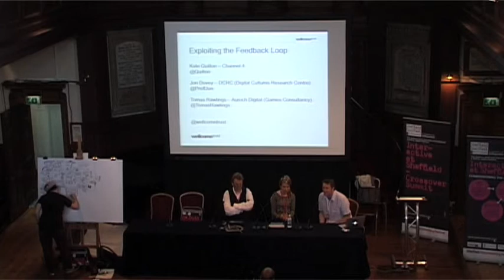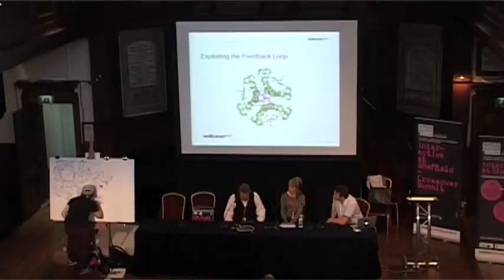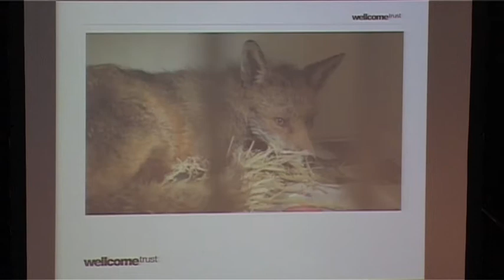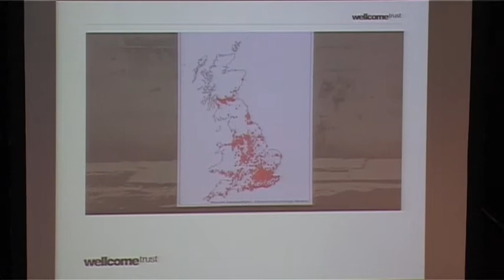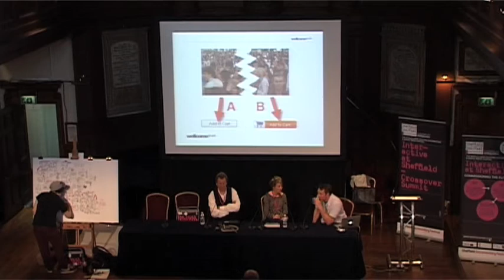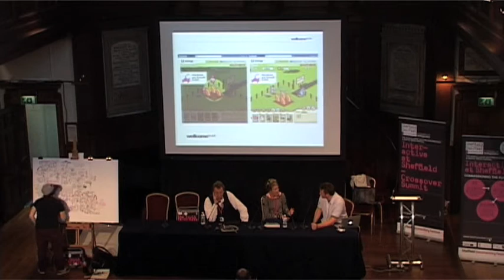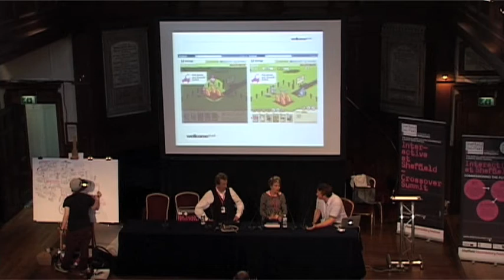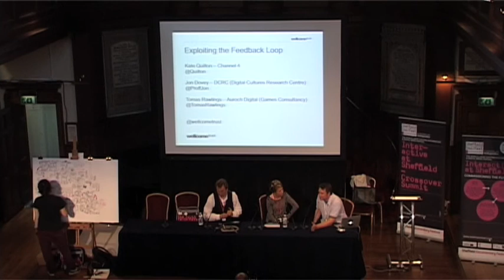Crossover Summit 2012: Exploiting the Feedback Loop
Exploiting the Feedback Loop

Games like Bejeweled, Draw Something or Words with Friends are not one-off media events, but are on-going almost living entities.  Being connected to the network they can collect huge amounts of data from players and so feed back to the designers which elements work and which do not. This allows them to respond, changing and improving the project in response. But while this 'bio-media model' clearly works for video games, can it work for filmmakers?  By seeing video as data, a number of media thinkers are increasingly challenging the view that a film has to be a one off creation. Join us to find out more.